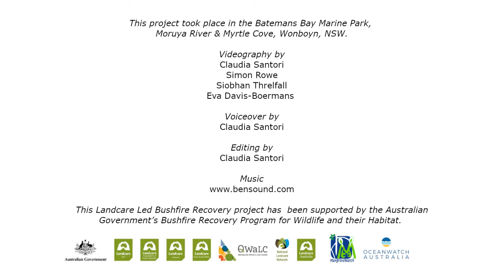Bushfire mangrove recovery: Community-led efforts in the NSW South Coast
Mangroves are essential habitat where many aquatic animals live, feed and breed, including most coastal fishery catches, and they are invaluable for preventing coastal erosion. Mangroves are rarely affected by bushfires, but when they do their resilience is very poor, often resulting in the death of the plants and loss of this key fish habitat. OceanWatch Australia, in collaboration with MangroveWatch and local Landcare groups, worked towards assessing the bushfire damage and assisted the recovery of some mangrove areas in the NSW South Coast.

This Landcare Led Bushfire Recovery project has been supported by the Australian Government’s Bushfire Recovery Program for Wildlife and their Habitat.